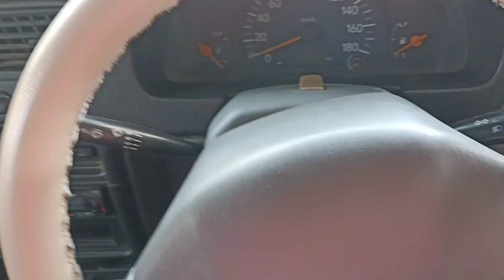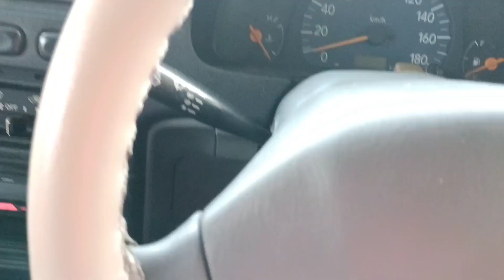कार को चलाने से पहले हमें किन किन चीजों पर ज्यादा से ज्यादा ध्यान देना चाहिए ?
this video we will learn how to drive a car for beginner.car driving need skills which take time.after watching this video you will learn car driving & after practice you will be perfect in car driving Ho to drive a car||कार चलाना सीखे||Learn car driving||Car chalana Sikhen||Learn Driving

Car driving
How to drive a car
Driving car

car learning